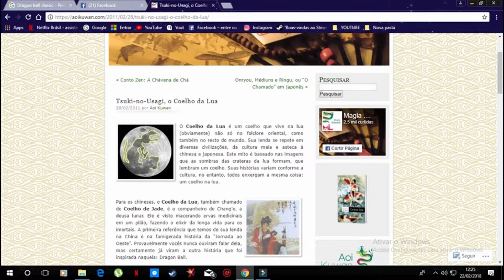EXPLICANDO FUROS DE ROTEIRO - Goku vai até a Lua no Dragon Ball Clássico?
Esse é o um quadro onde tentamos achar explicações para furos de roteiro em jogos, filmes, series, animes, livros, desenhos, novelas, peças de teatro, enfim, historias num geral. De a sua explicação.

 Instagrams.